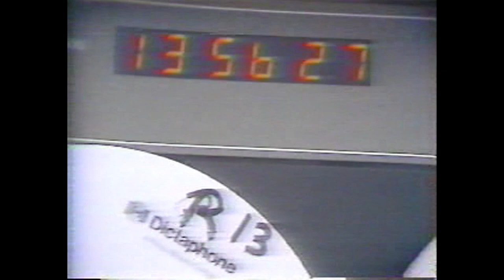Hamburg Police Training with officer William Scully movie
In the 1980's WIVB-TV Reporter Rick Pfeiffer did a three part series on training with the Hamburg Police and Officer William Scully, a good friend of the DiPaolo family.